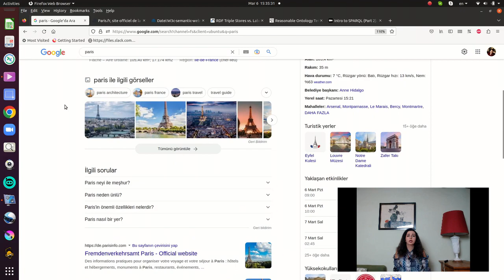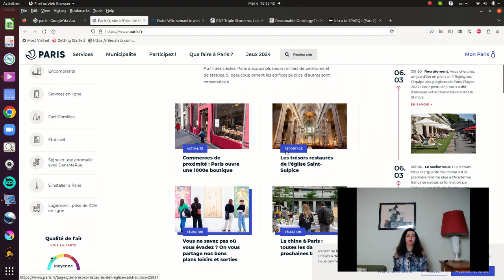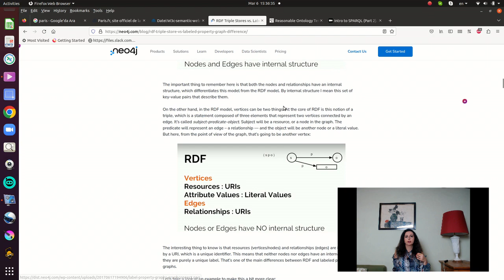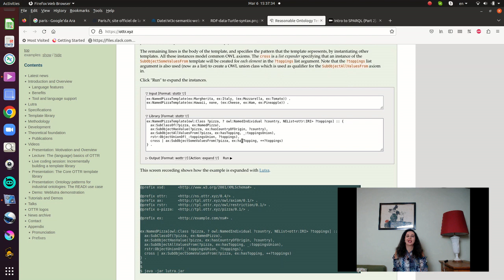Semantic Web nedir?